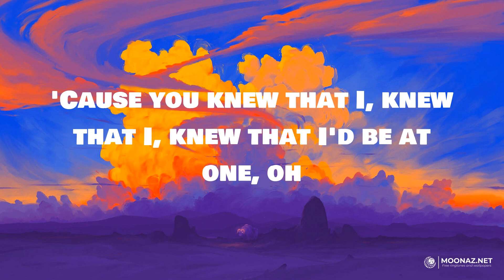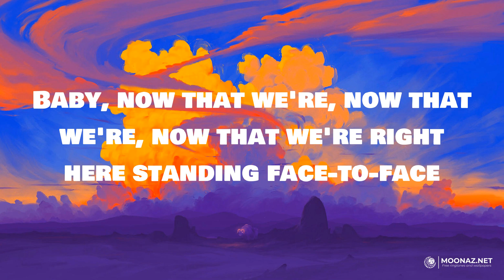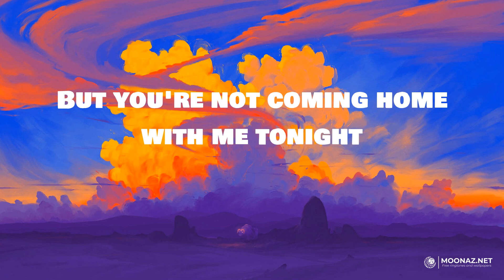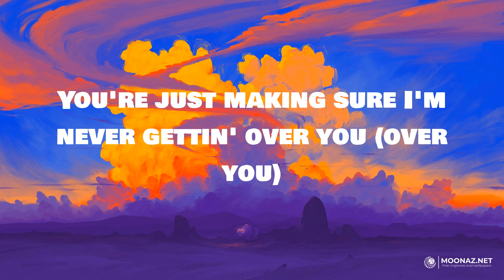Charlie Puth - Charlie Puth | LYRICS | Selfish - Justin Timberlake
Lyrics:
Oh-oh, ooh